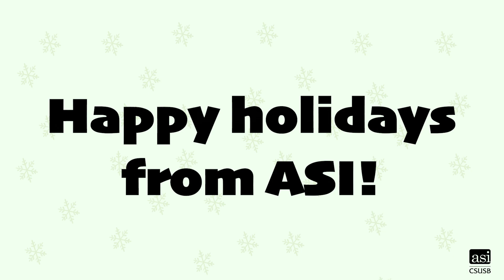Holiday Movie Night 2022-2023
A look back at the Holiday Movie Night 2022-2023!